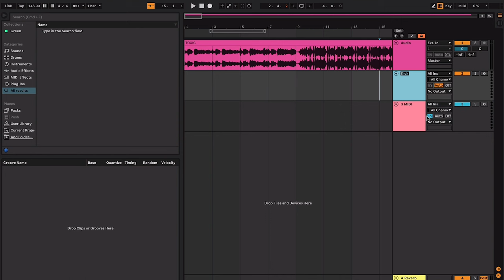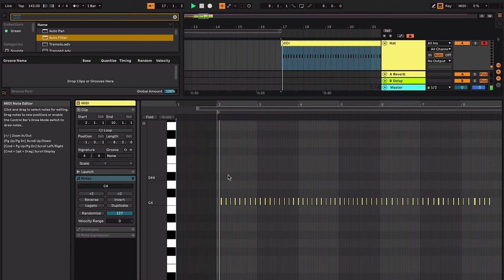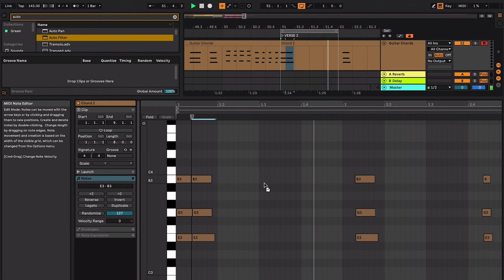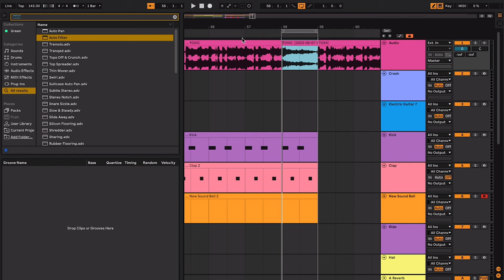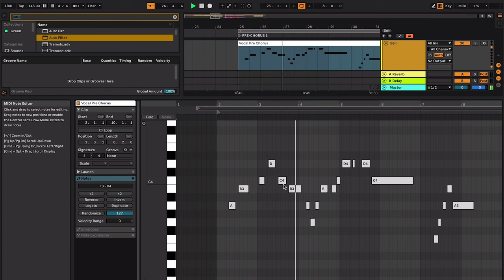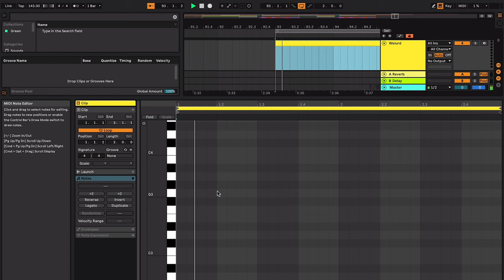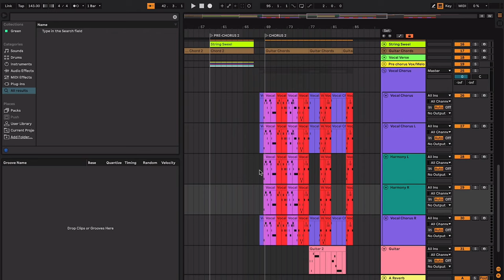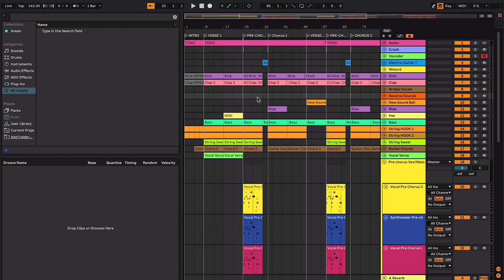Britney Spears, Bloodshy & Avant | Toxic | Breakdown